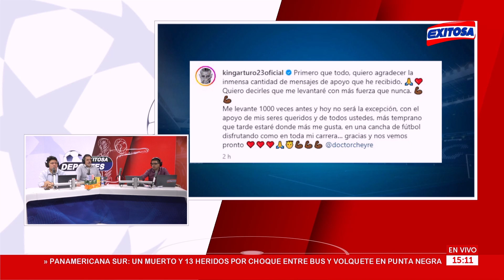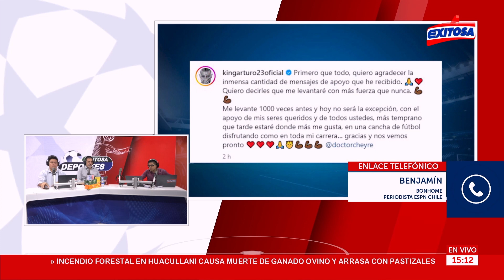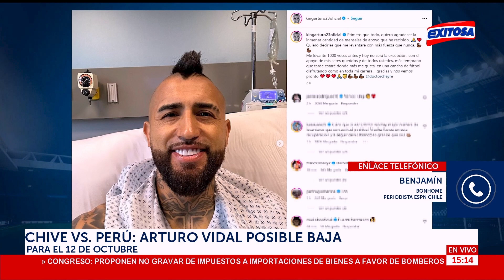🔴🔵Chile está obligado de vencer a Perú, asegura periodista chileno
El periodista de ESPN Chile, Benjamín Bonhomme, asegura que la Selección Chilena se siente obligada de ganar a Perú en el próximo Clásico del Pacífico de jugarse el 12 de octubre por las Eliminatorias rumbo al Mundial 2026.

Exitosa Perú
"Exitosa: La voz que integra al Perú"

Corporación Universal